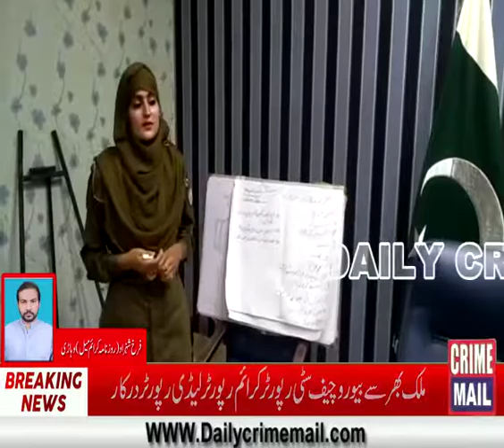وہاڑ ی ڈسٹرکٹ پولیس آفیسر ثاقب سلطان المحمود نے کہا خواتین اور بچوں کا تحفظ ہم سب کی ذمہ داری ہے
Video from Akhtar Sahu